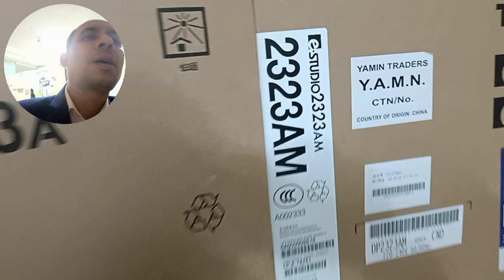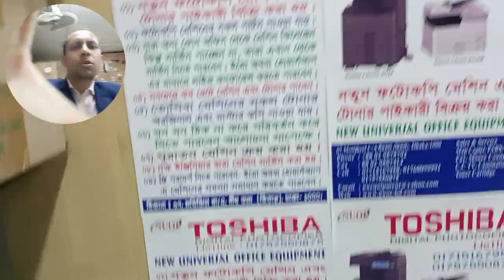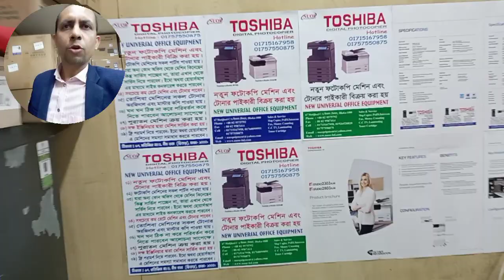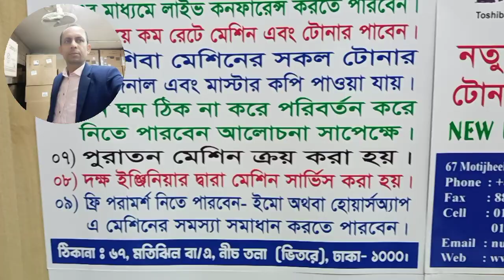YAMIN75 TRADERS Y.A.M.I.N. importer wholesaler in Dhaka new universal office equipment 01757550875